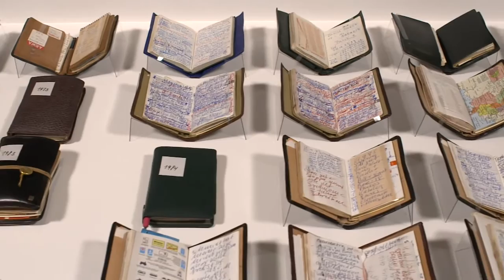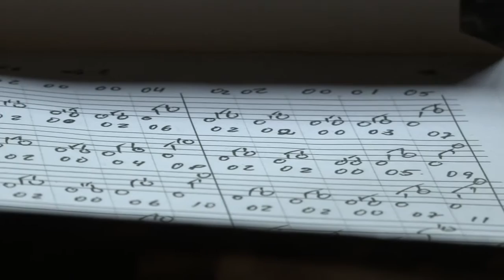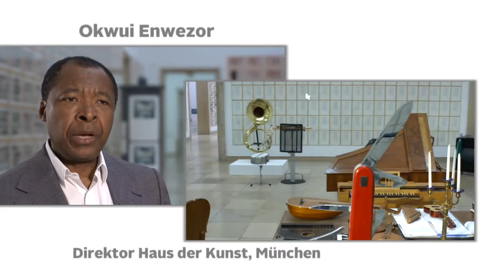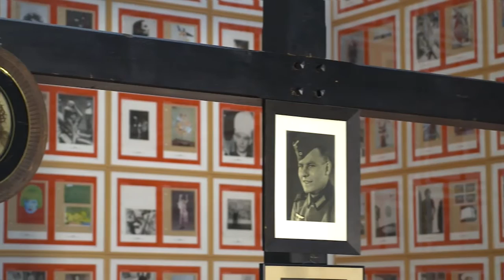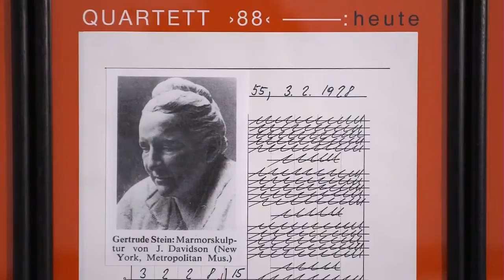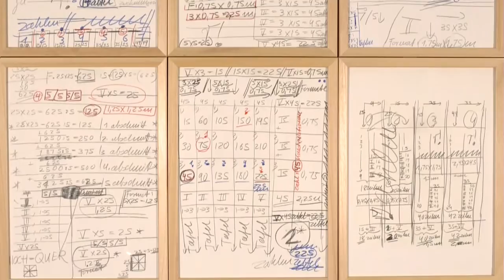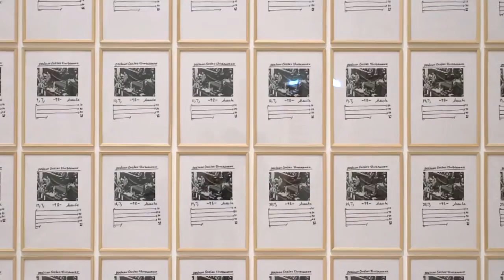Hanne Darboven. Zeitgeschichten – Behind The Art (Retrospektive)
Hanne Darboven (1941–2009) gehört zu den herausragenden internationalen Künstlerinnen des 20. Jahrhunderts, und so richten die Bundeskunsthalle in Bonn und das Haus der Kunst in München gemeinsam eine parallele Retrospektive aus, um ihrer überragenden Bedeutung gerecht zu werden.
Eine Kooperation der Bundeskunsthalle, Bonn, und des Haus der Kunst, München, mit der Hanne Darboven Stiftung, Hamburg.

HANNE DARBOVEN. ZEITGESCHICHTEN | Vom 11. September 2015 bis 17. Januar 2016 in der Bundeskunsthalle, Bonn
HANNE DARBOVEN. AUFKLÄRUNG | Vom 18. September 2015 bis 14. Februar 2016 im Haus der Kunst, München